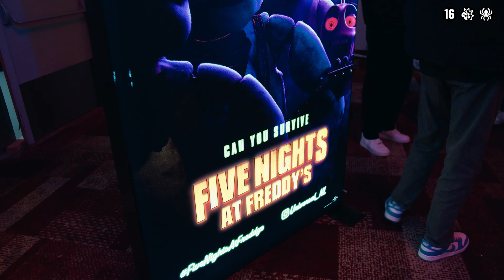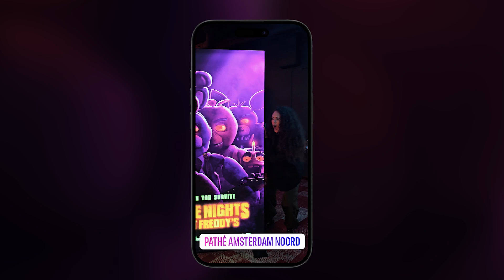Five Nights At Freddy's | Aftermovie screening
De populaire, angstaanjagende horrorgame Five Nights at Freddy’s komt naar het witte doek in een bloedstollende film van Blumhouse, het productiebedrijf achter M3GAN, The Black Phone en The Invisible Man.

De film volgt een bewaker met persoonlijke problemen die aan zijn nieuwe baan begint bij Freddy Fazbear’s Pizza. Tijdens zijn eerste nachtdienst komt hij erachter dat de nacht doorkomen bij Freddy’s nog niet zo eenvoudig is.

In de film spelen Josh Hutcherson (Ultraman, The Hunger Games-franchise), Elizabeth Lail (You, Mack & Rita), Piper Rubio (Holly & Ivy, Unstable), Kat Conner Sterling (We Have a Ghost, 9-1-1) en daarnaast ook Mary Stuart Masterson (Blindspot, Fried Green Tomatoes) en Matthew Lillard (Good Girls, Scream).